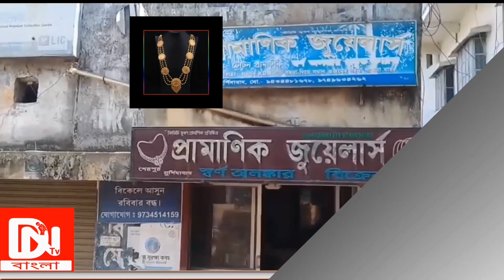কান্দি লাহিড়ী পাড়ার হনুমান পূজার নিরঞ্জনের শোভাযাত্রা @ DNTVবাংলা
কান্দীনিউজ #২০২৩ মুর্শিদাবাদ dntvবাংলা পশ্চিমবঙ্গ বজরংবালী হনুমান পূজা ২০২৩ নিরঞ্জন শোভাযাত্রা জয় শ্রী রাম